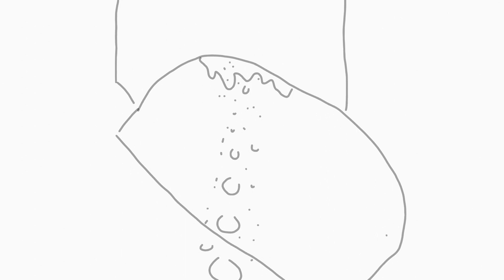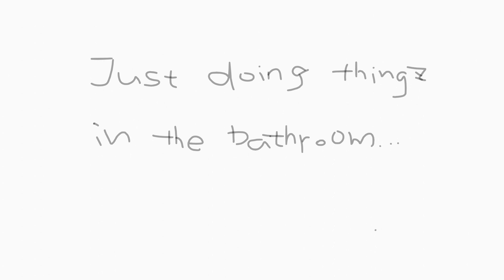Keny Chan - Be OK (Storyboard Version)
Storyboard version of ‚Be OK‘.
After having a lot of meetings in September 2022 with my dearest friend Kareem @kabaholzer (Co-director/Producer/DOP), we decided that it was necessary to make a storyboard version before the actual shooting. So that Kareem could also understand my vision better, and it would also make the actual shooting much easier.

I spent 3 or 4 days and made this storyboard version in late September last year, and Kareem really liked it. So we decided:“ yeah, this is it, now lets plan the actual shooting!“ Later I made a hand-drawn revision, and we used it in the actual set, it was really helpful at making the shooting efficient. (It still took us 3 fk days though lol, there were roughly 200 shots??!! It‘s basically a short film without the music!)

You can see that most of the scenes are still in the final version, Kareem really understood me and did a good job bringing these doodles into reality. I am still very grateful that this happened. I love Kareem!!

Oh! And you can see, most of the VFX/CGI were actually not planned in the beginning lol! I thought it would be more visually powerful with CGI, so we decided to totally go mad with vfx!